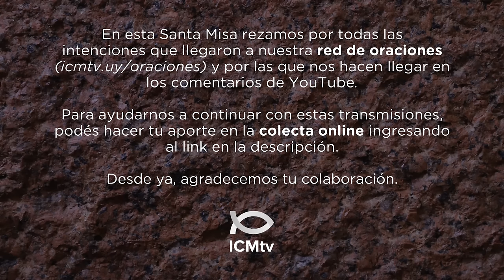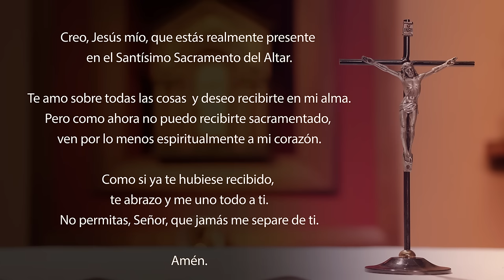Santa Misa de hoy domingo 12 de mayo 2024 | La Ascensión del Señor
En mi primer Libro, querido Teófilo, me referí a todo lo que hizo y enseñó Jesús, desde el comienzo, hasta el día en que subió al cielo, después de haber dado, por medio del Espíritu Santo, sus últimas instrucciones a los Apóstoles que había elegido.
    Después de su Pasión, Jesús se manifestó a ellos dándoles numerosas pruebas de que vivía, y durante cuarenta días se le apareció y les habló del Reino de Dios.
    En una ocasión, mientras estaba comiendo con ellos, les recomendó que no se alejaran de Jerusalén y esperaran la promesa del Padre: «La promesa, les dijo, que Yo les he anunciado. Porque Juan bautizó con agua, pero ustedes serán bautizados en el Espíritu Santo, dentro de pocos días.»
    Los que estaban reunidos le preguntaron: «Señor, ¿es ahora cuando vas a restaurar el reino de Israel?»
    Él les respondió: «No les corresponde a ustedes conocer el tiempo y el momento que el Padre ha establecido con su propia autoridad. Pero recibirán la fuerza del Espíritu Santo que descenderá sobre ustedes, y serán mis testigos en Jerusalén, en toda Judea y Samaría, y hasta los confines de la tierra.»
    Dicho esto, los Apóstoles lo vieron elevarse, y una nube lo ocultó de la vista de ellos. Como permanecían con la mirada puesta en el cielo mientras Jesús subía, se les aparecieron dos hombres vestidos de blanco, que les dijeron: «Hombres de Galilea, ¿por qué siguen mirando al cielo? Este Jesús que les ha sido quitado y fue elevado al cielo, vendrá de la misma manera que lo han visto partir.»

SALMO     Sal 46, 2-3. 6-9

R. El Señor asciende entre aclamaciones.

Aplaudan, todos los pueblos,
aclamen al Señor con gritos de alegría;
porque el Señor, el Altísimo, es temible,
es el soberano de toda la tierra. R.

El Señor asciende entre aclamaciones,
asciende al sonido de trompetas.
Canten, canten a nuestro Dios,
canten, canten a nuestro Rey. R.

El Señor es el Rey de toda la tierra,
cántenle un hermoso himno.
El Señor reina sobre las naciones
el Señor se sienta en su trono sagrado. R.

Lectura de la carta del Apóstol san Pablo a los cristianos de Éfeso 1, 17-23

Hermanos:
    Que el Dios de nuestro Señor Jesucristo, el Padre de la gloria, les conceda un espíritu de sabiduría y de revelación que les permita conocerlo verdaderamente. Que Él ilumine sus corazones, para que ustedes puedan valorar la esperanza a la que han sido llamados, los tesoros de gloria que encierra su herencia entre los santos, y la extraordinaria grandeza del poder con que Él obra en nosotros, los creyentes, por la eficacia de su fuerza.
    Este es el mismo poder que Dios manifestó en Cristo, cuando lo resucitó de entre los muertos y lo hizo sentar a su derecha en el cielo, elevándolo por encima de todo Principado, Potestad, Poder y Dominación, y de cualquier otra dignidad que pueda mencionarse tanto en este mundo como en el futuro.
    Él puso todas las cosas bajo sus pies y lo constituyó, por encima de todo, Cabeza de la Iglesia, que es su Cuerpo y la Plenitud de Aquel que llena completamente todas las cosas.

Jesús resucitado se apareció a los Once y les dijo:
    «Vayan por todo el mundo, anuncien la Buena Noticia a toda la creación. El que crea y se bautice, se salvará. El que no crea, se condenará.
    Y estos prodigios acompañarán a los que crean: arrojarán a los demonios en mi Nombre y hablarán nuevas lenguas; podrán tomar a las serpientes con sus manos, y si beben un veneno mortal no les hará ningún daño; impondrán las manos sobre los enfermos y los sanarán.»
    Después de decirles esto, el Señor Jesús fue llevado al cielo y está sentado a la derecha de Dios.
    Ellos fueron a predicar por todas partes, y el Señor los asistía y confirmaba su palabra con los milagros que la acompañaban.